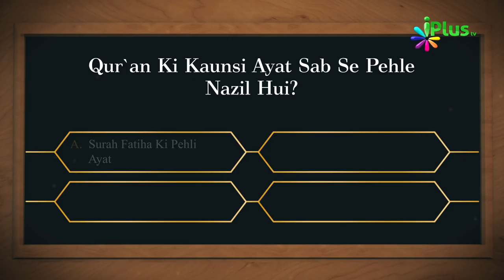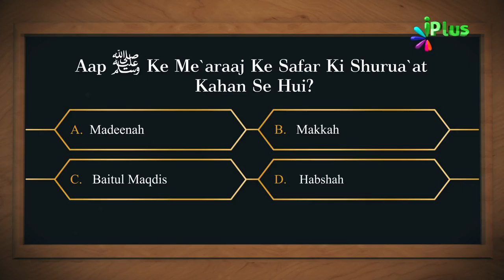Islamic Quiz - Aaj Ka Sawal 20 - iPlus TV - Islami Sawal Jawab - Deeni Sawal Jawab